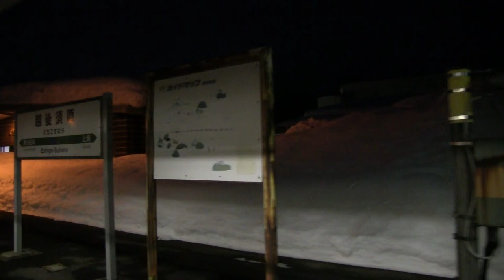【積雪】JR只見線・越後須原駅 (新潟県 魚沼市) Echigo-Suhara Station (Snow scene)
ＪＲ東日本（東日本旅客鉄道）。只見線・越後須原駅。駅舎・プラットホームと駅周辺の様子。なだらかな三角屋根が特徴の駅です。夜の雪景色。車内から撮影した車窓動画。 2012/1/10
East Japan Railway(JR East).Tadami Line.Echigo-Suhara Station.view of the station.Railway platform&Station surroundings.Train window view.Night snow scene.an area of heavy snowfall.at Uonuma City,Niigata Prefecture.